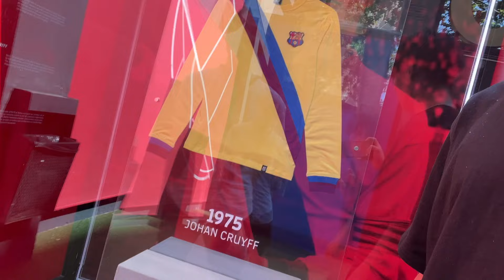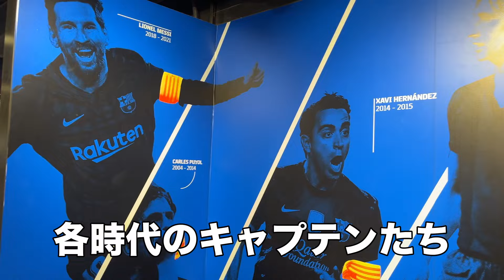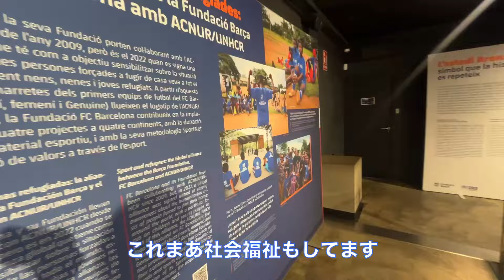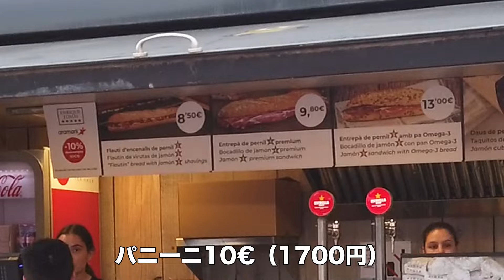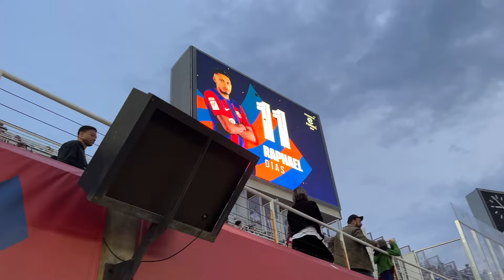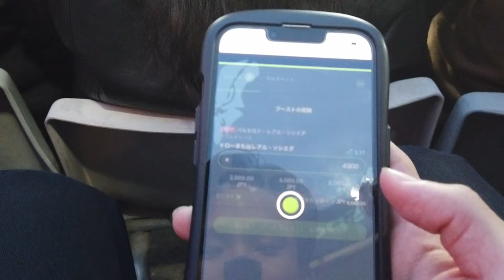【海外サッカー観戦vlog】ちょっと仕事辞めて、久保建英見てくるわ…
転職前の有休消化中にスペイン行ってきます。

【PR】
いつも使ってるスポーツベットはこれ

【SNS】
🌞あとぅきさんのInstagram

プライベートは:@atsukifunaishi